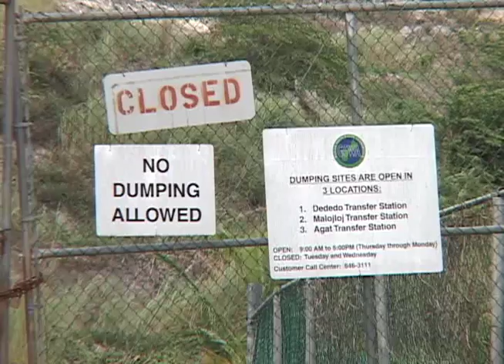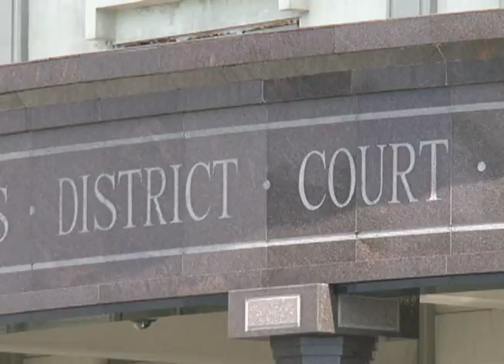Will solid waste responsibility come back to GovGuam?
A decision is expected soon on whether to return control of the solid waste system to the local government. In a meeting in court Tuesday, GovGuam said its ready for the December 31 transition deadline, but federal officials are expressing their doubts.